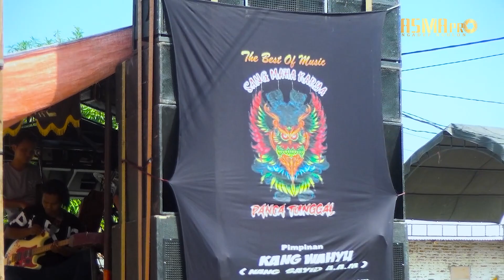Pengen di jengking Voc. Diaz | PANCA TUNGGAL JAYA 2023 | Jatimunggul blok karanganyar Terisi